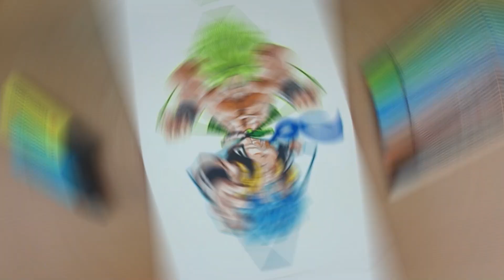DBS Broly: Gogeta vs Broly 👊 Drawing Art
Drawing Gogeta and Broly from Dragon Ball Super Broly Movie

🎵 Satara - Eclipse 🎶